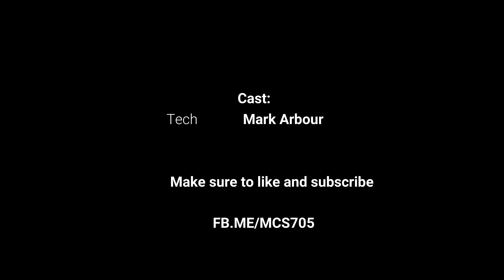how to remove back cover of Samsung Galaxy S6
This video is to demonstrate how the back cover of the Samsung Galaxy S6 is removed.

Please be sure to visit me on FB:    FB.ME/MCS705